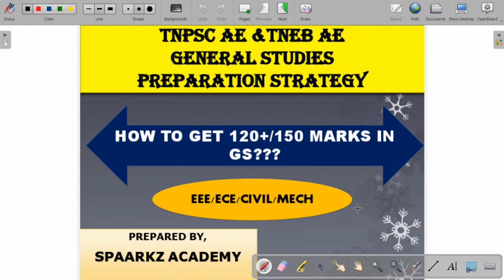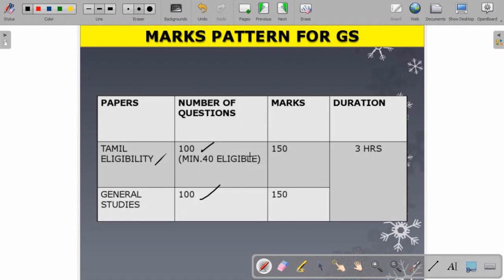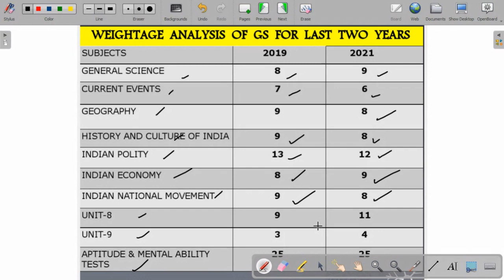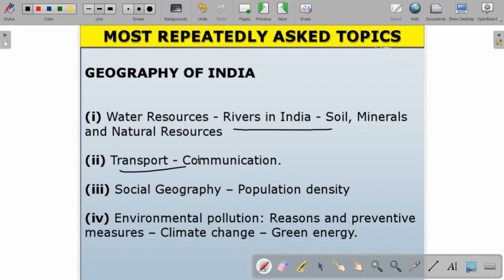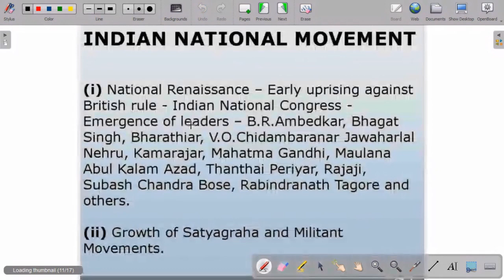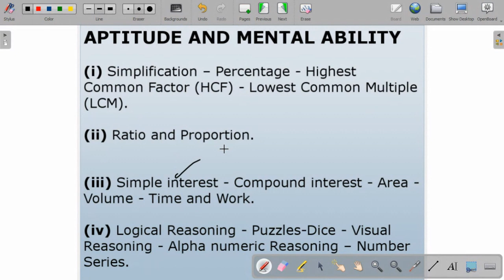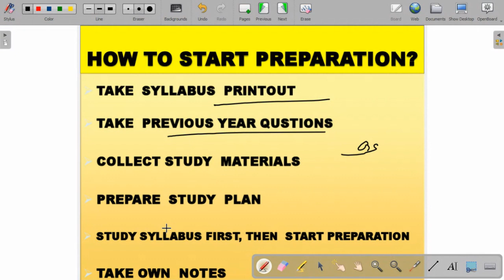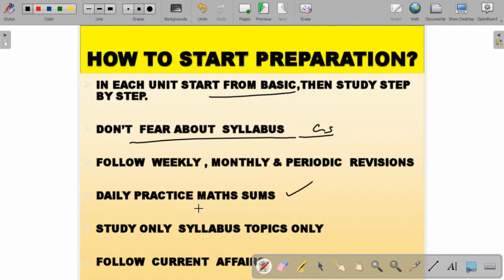TNPSC AE & TNEB AE GENERAL STUDIES PREPARATION STRATEGY| EEE /ECE / CIVIL / MECHANICAL PREPARATION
tneb ae eee preparation
tneb ae ece preparation
tnpsc ae mechanical preparation
tnpsc ae basics of engineering
tnpsc ae syllabus
tnpsc ae exam pattern
tnpsc ae coaching centre
tneb ae coaching centre
tneb ae online coaching classes
tnpsc ae online coaching classes
tnpsc ae test series
tspsc aee exam 2023 notification
tspsc aee exam date 2023
tnpsc ae civil preparation in tamil
tspsc aee notification 2023
tnpsc ae civil
tnpsc ae
tnpsc ae civil classes in tamil
tnpsc ae civil online coaching
tnpsc ae civil notification 2023
tnpsc ae civil previous year question paper
tnpsc ae civil study material
tnpsc aee coaching
best tnpsc ae coaching centre in tamilnadu
tnpsc ae online coaching
tnpsc aee exam 2023 notification
tnpsc ae exam date
tnpsc ae exam
tnpsc aee electrical
tnpsc aee exam date 2023
tnpsc aee expected cut off 2023
tnpsc aee cut off 2023
tnpsc aee electrical previous papers
tnpsc aee exam
tnpsc ae exam update
tnpsc ae exam new date
tnpsc ae ece preparation
tnpsc ae eee preparation
tnpsc ae ece syllabus
tnpsc ae eee syllabus
tnpsc ae ece
tnpsc ae eee
tnpsc ae study plan
tnpsc ae syllabus change
tnpsc aee syllabus for civil engineering
tnpsc aee syllabus for eee
tnpsc aee syllabus for ece
tnpsc aee syllabus for electrical engineering
tnpsc aee selection process 2023
tnpsc ae syllabus for civil engineering
tnpsc ae syllabus for electrical engineering
tnpsc ae syllabus
tnpsc ae syllabus for mechanical engineering
tnpsc ae syllabus for civil engineering academy
tnpsc ae syllabus for civil engineering institute
tnpsc ae academy
tnpsc ae institute
tnpsc ae strategy
tnpsc ae mechanical
tnpsc ae mechanical classes
tnpsc ae mechanical expected cut off 2023
tneb ae civil preparation in tamil
tneb ae exam preparation
tneb ae mechanical preparation
tneb ae basics of engineering
tneb ae syllabus
tneb ae exam pattern
tneb ae test series
tneb aee notification 2023
tneb ae civil
tneb ae
tneb ae civil classes in tamil
tneb ae civil online coaching
tneb ae civil notification 2023
tneb ae civil engineering preparation
tneb ae civil syllabus 2023
tneb ae civil preparation
tneb ae civil previous year question paper
tneb ae civil study material
tneb aee coaching
best tneb ae coaching centre in tamilnadu
tneb ae online coaching
tneb aee exam 2023 notification
tneb ae exam date
tneb ae exam
tneb aee electrical
tneb aee exam date 2023
tneb aee expected cut off 2023
tneb aee cut off 2023
tneb aee electrical previous papers
tneb aee exam
tneb ae exam update
tneb ae exam new date
tneb ae ece syllabus
tneb ae eee syllabus
tneb ae study plan
tneb ae syllabus change
tneb aee syllabus for civil engineering
tneb aee syllabus for eee
tneb aee syllabus for ece
tneb aee syllabus for electrical engineering
tneb aee selection process 2023
tneb ae syllabus for civil engineering
tneb ae syllabus for electrical engineering
tneb ae syllabus
tneb ae syllabus for mechanical engineering
tneb ae syllabus for civil engineering academy
tneb ae syllabus for civil engineering institute
tneb ae academy
tneb ae institute
tneb ae strategy
tneb ae mechanical
tneb ae mechanical classes
tneb ae mechanical expected cut off 2023
tneb ae mechanical preparation strategy